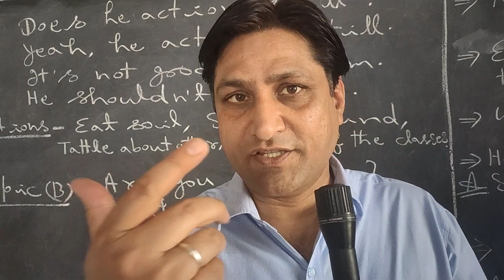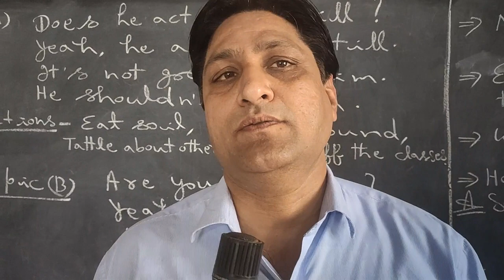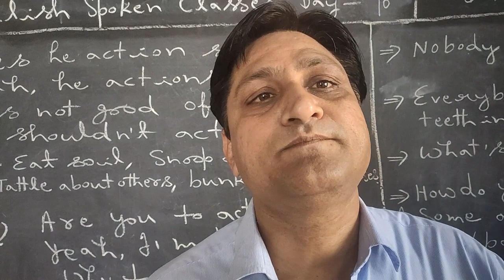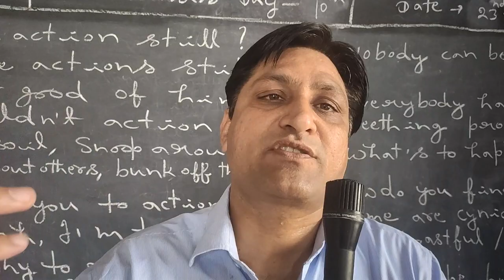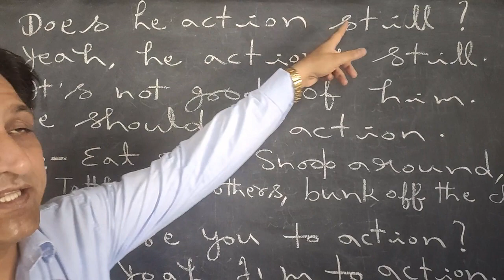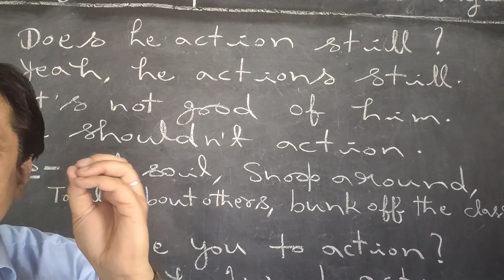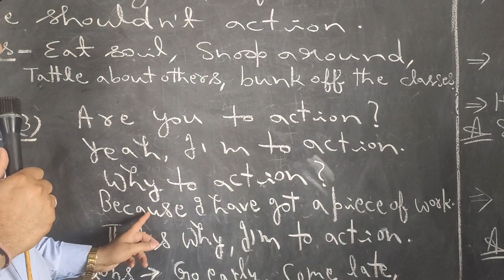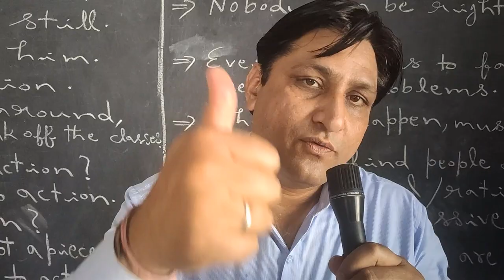DAY-10 ICON ENGLISH SPOKEN CLASSES ICONSCHOOL,GGC 9782082197